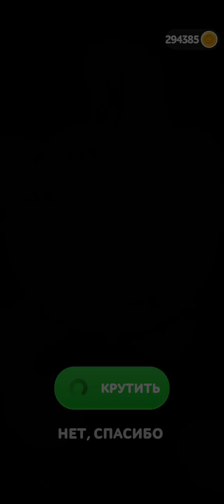Fork n sausage gameplay walkthrough New Level 11057-11091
The game can be downloaded from this li
Hundreds of levels of elaborate and damn hard physics puzzles as you and your little sausage face off against the tough, edgy, appliance-filled world of the modern kitchen.
Roll over and bounce off walls until you finally master the forces at work in the level and find your way to your beloved